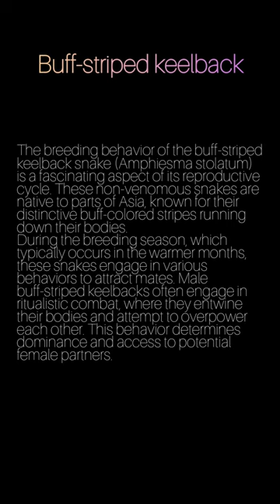Buff-striped Keelback snakes saap naag nagin snake snakevideo #snakevideos